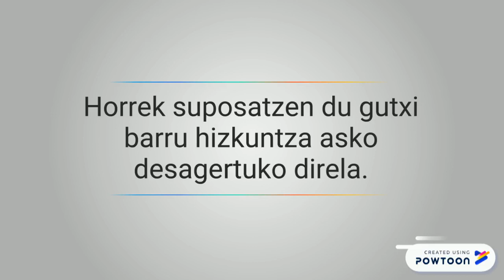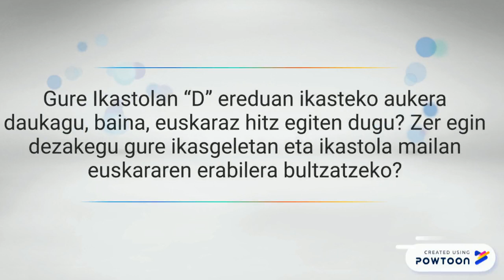Ahoa bizi, belarriak prest!